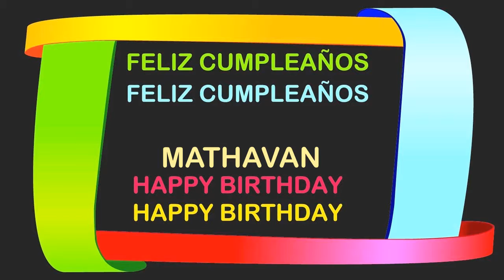Mathavan Birthday Postcards & Postales